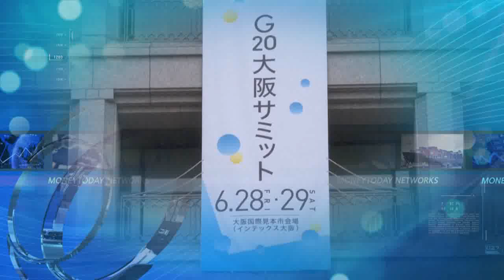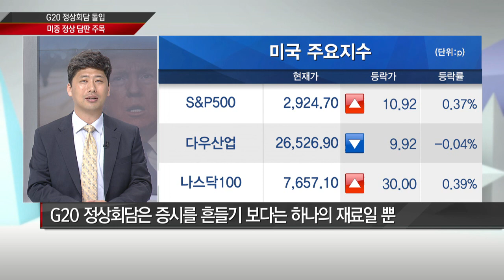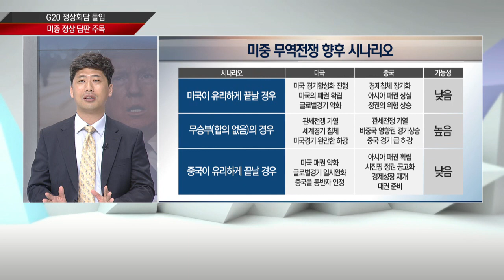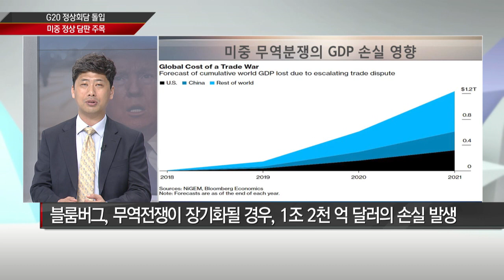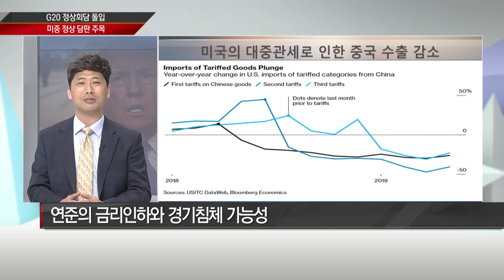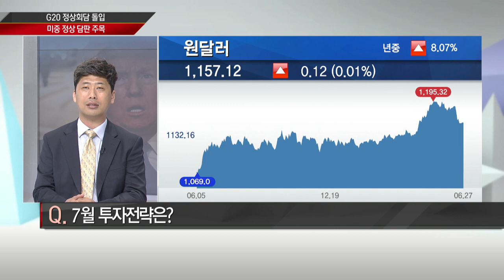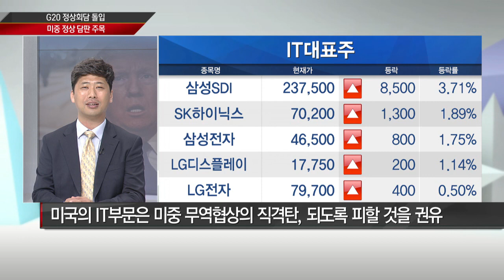G20 정상회담! 수확없이 끝날 것! / (증시, 증권)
06/28 머니투데이 글로벌랩